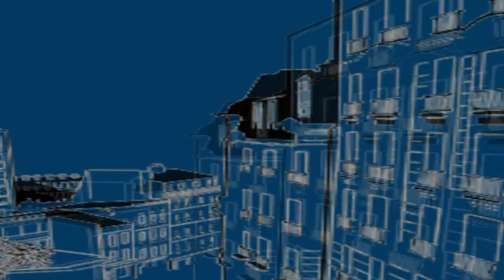Tornike Ivanishvili - Aivani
Tornike ivanishvili born in 1989,  since he was 15 he has been writing songs and singing, he plays acoustic and folk music.